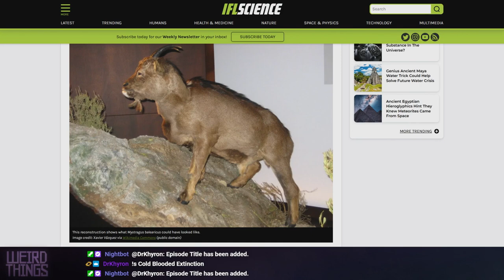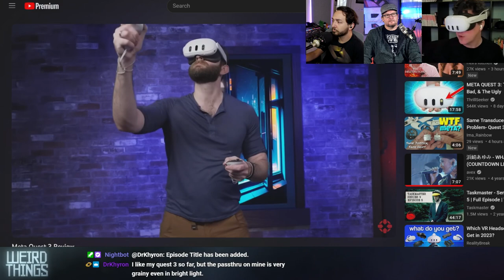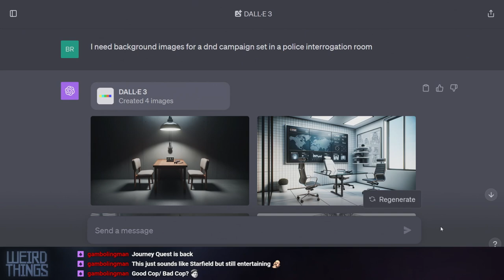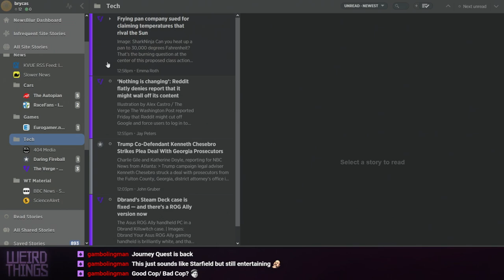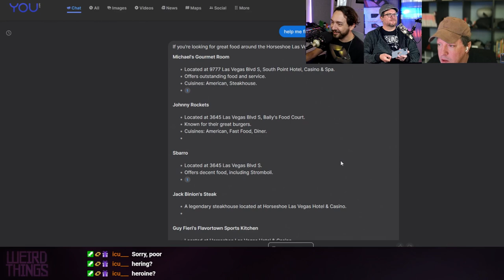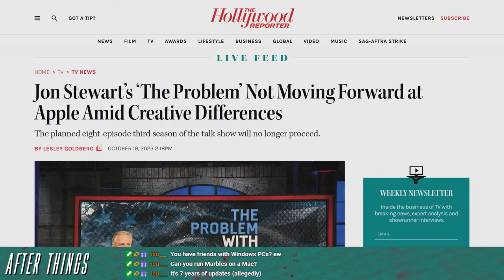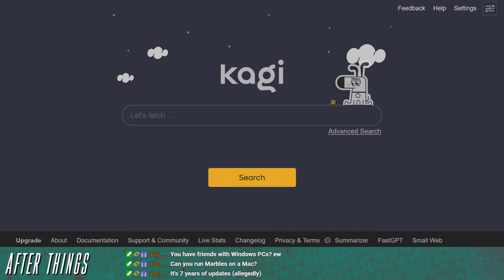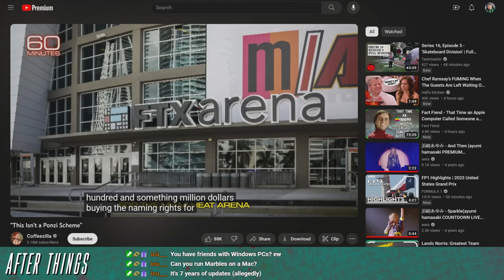Weird Things Ep. 551